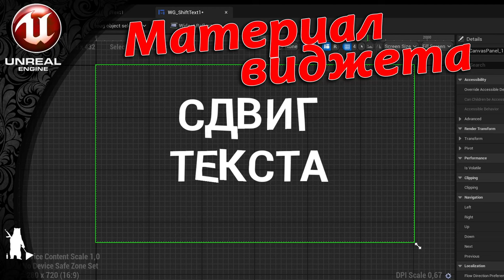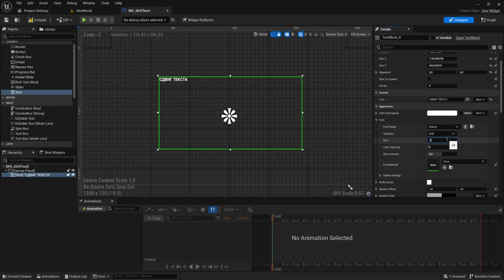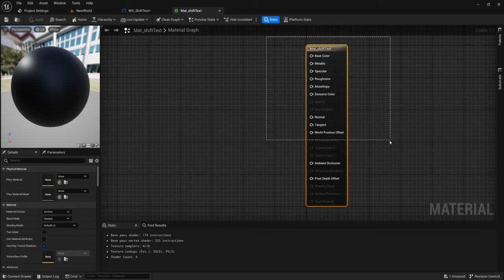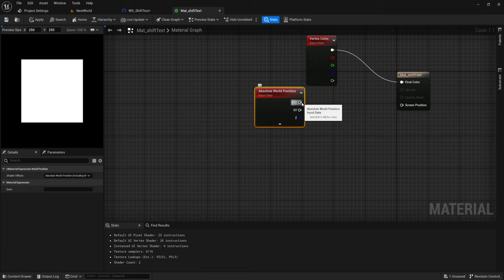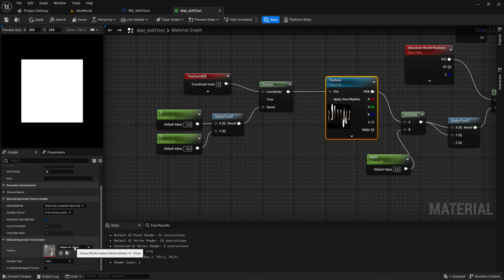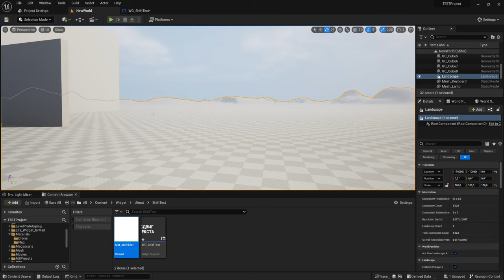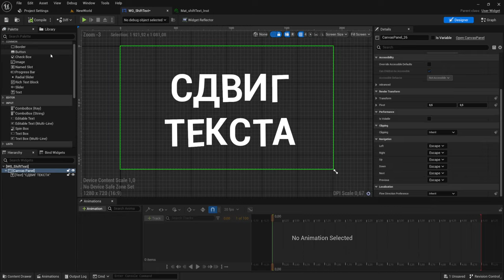Материал виджета - Сдвиг текста (UE4, UE5)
Потихоньку будем создавать материалы которые можно будет использовать в виджетах на различных элементах